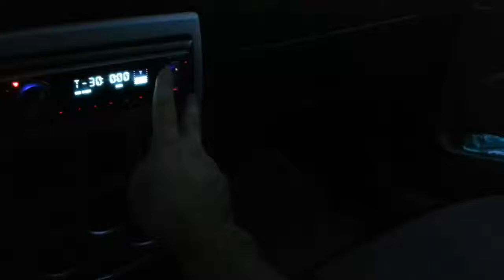Sound reactive car interior lights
Montaj banda leduri, in masina, cu aprindere dupa muzica. Pret modul (controler muzical): 50-80lei, in functie de cerintele clientului. Aceste module se monteaza intre controlerul telecomenzii si banda led. Nu necesita alimentare separata.
Valabil doar pentru Bucuresti!!!

Sound reactive car interior light with 5050 led strip and RF remote control. The music controller is connected between the remote and the led strips.